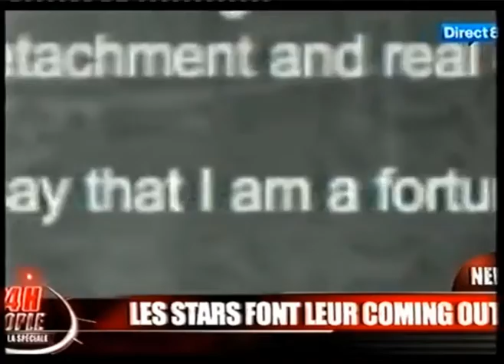Les Stars font leur coming out: Ricky Martin,Elton John,Daniel Radcliffe,Ellen DeGeneres,Lady Gaga